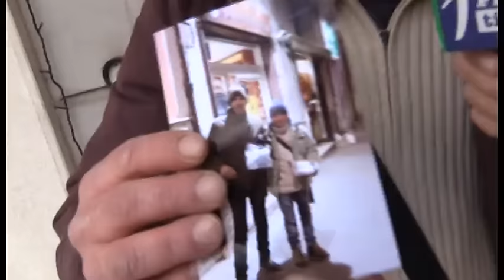Parla Sergio: «Angelo poteva essere salvato»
Intervista a Sergio, compagno di sventura nel Mercatone: «I Vigili e il Comune sapevano della nostra odissea»